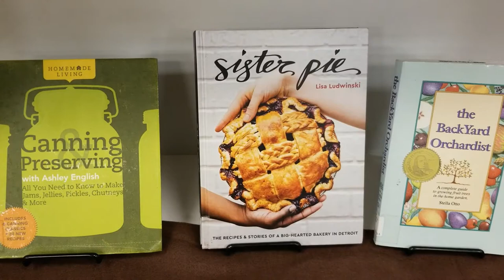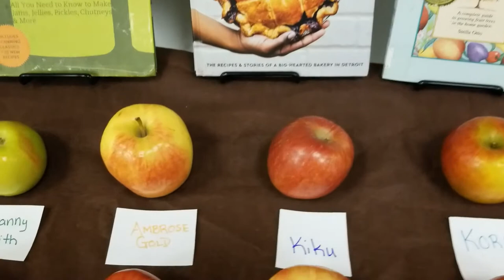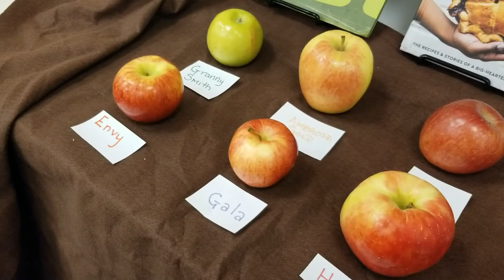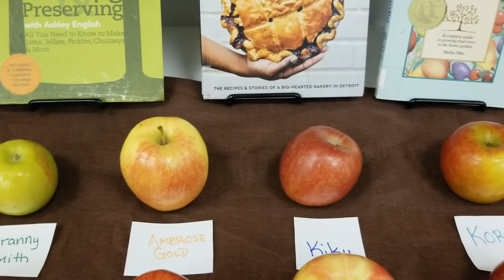Red Delicious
The most pop cultured of all apples is featured in this real life non-fictional account of your teacher's pet - The Red Delicious (CC) 2020